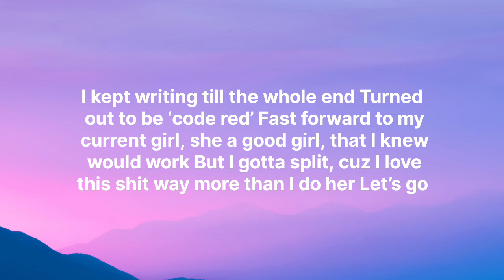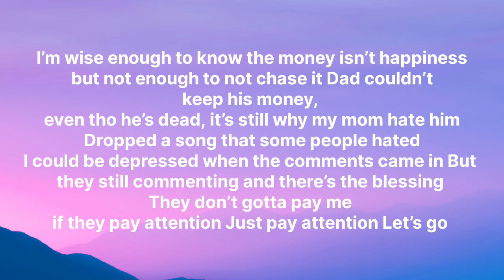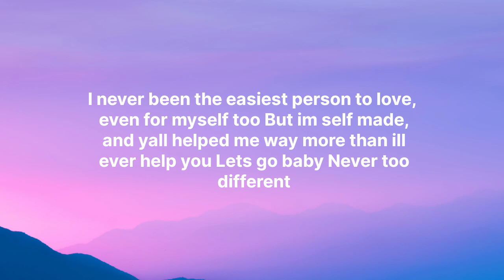Token - Maybe I should go country ( lyrics ) | A bar song cover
Token maybe I should go country lyrics

credits : token